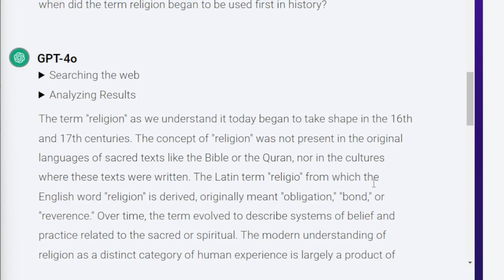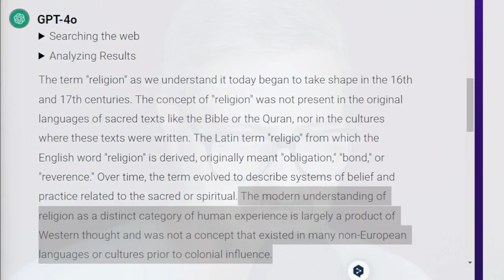Judaism, Christianity Were Not "Religions"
During the time of Jesus, no one thought of "religion". The concept itself didn't exist. This is why modern Western categorization of what used to be the "tradition" of the Jews, as "religion" is wrong. Religion as something separated from the way people live life is a Western idea, and it's pretty recent in the context of human history. This idea has created many problems, and truth seekers must reject it. No one at the time of Yeshua related to his movement as a "religion". They became known as a movement within the Jewish tradition as "the nazarenes", or "the notzerim". This is why when people like Rabbi Shmuley's daughter as themselves the question of how is it that Christians can hate the Jews since Jesus was a Jew, his apostles were Jews and the entire first so-called "church" were Jewish, it's important to go back to beginning of the story and realize that neither Judaism or Christianity were thought of "religions" at that time. The religion that Christianity became through the centuries, is built around a well "sanitized" Graeco-Roman, Anglo-Saxon Jesus, not around the authentic Yeshua of the Gospels.